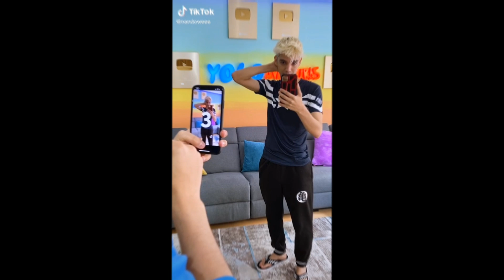nuevo video de el mejor rápido y furioso de los tiempos 🏍️🏆